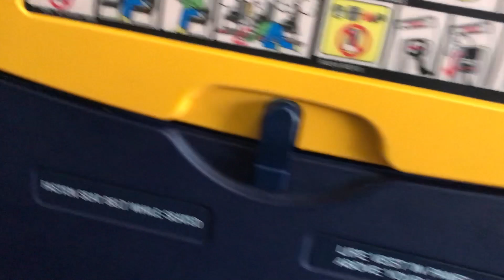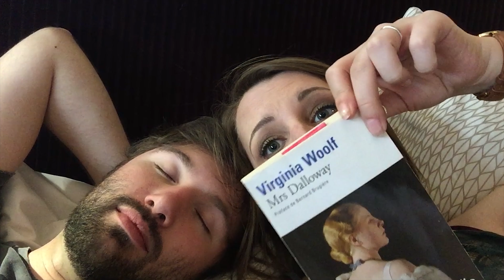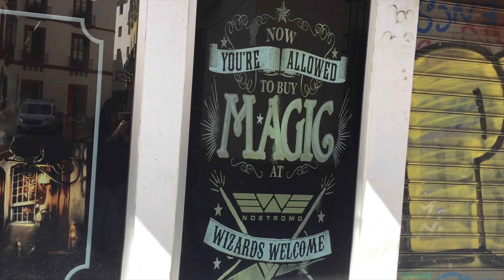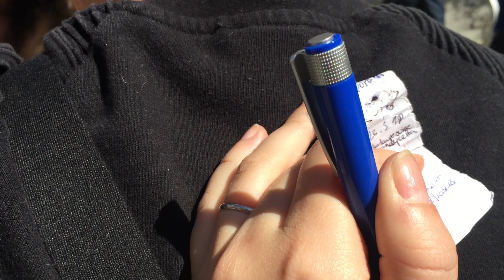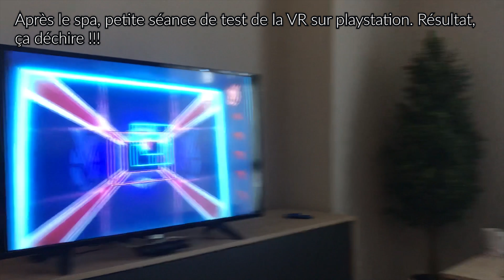vlog Séville et Grenade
Fin Mars nous sommes partis une petite semaine à Séville et Grenade. ;) 1000 mercis d'avance 😜😘